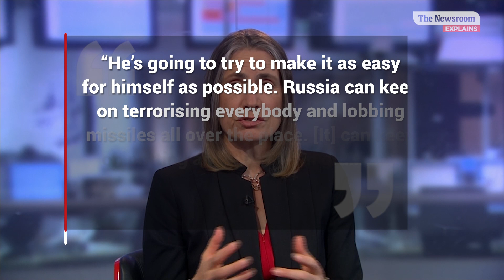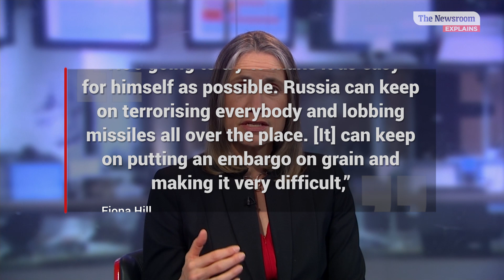Expert reveals Vladimir Putin’s plan to wait out Western sanctions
A former White House adviser has exposed Vladimir Putin’s ultimate plan to rid Russia of harsh sanctions – but will it work?